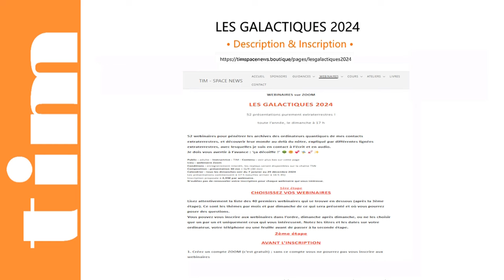TIM 2024-136 👽 SPACE NEWS 👽 ● GALACTIQUES n°2 ● L' ARRIVEE... |extrait